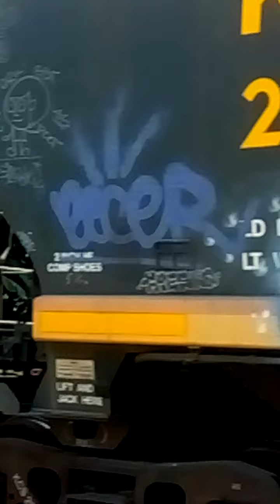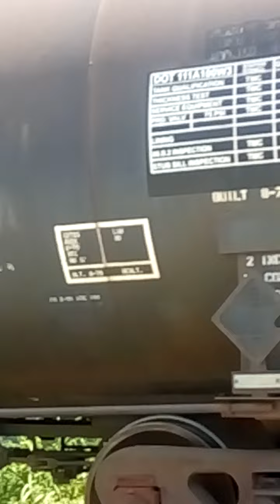después de a ver hecho movimientos de patio mercantil salió de la estación con dirección a México